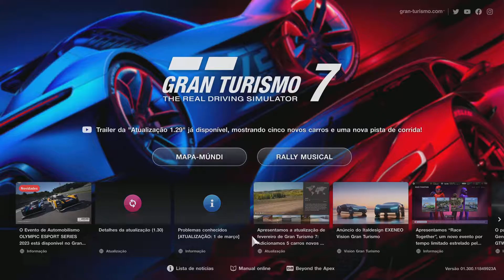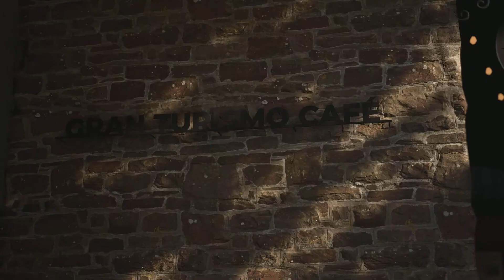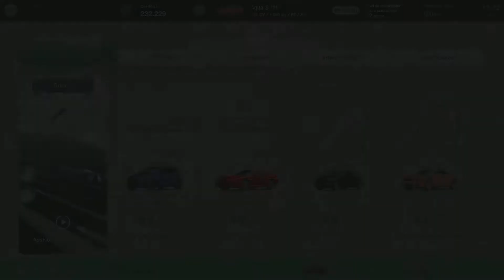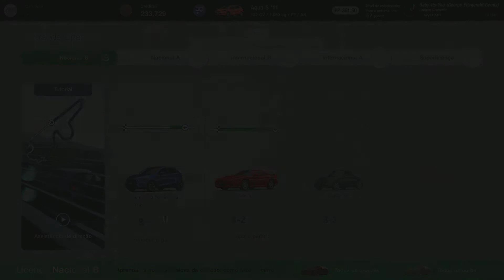Gran Turismo 7 18:40 #056